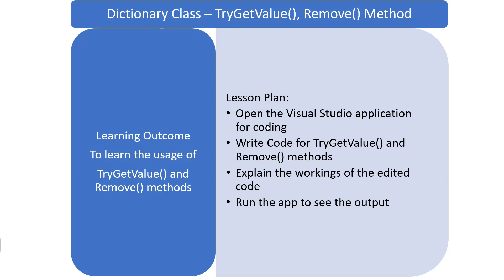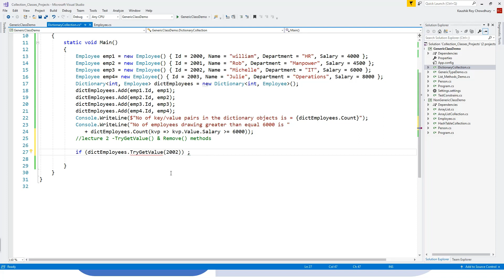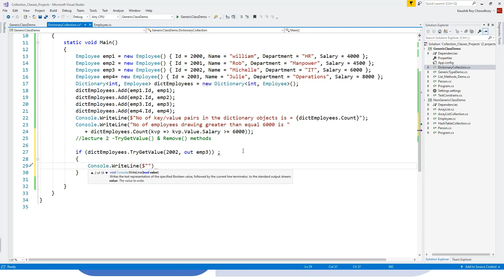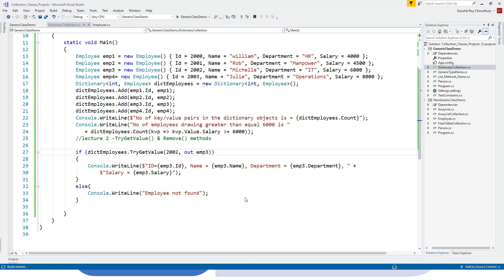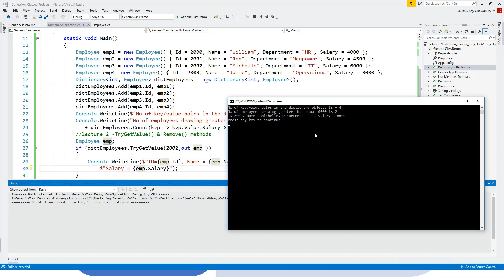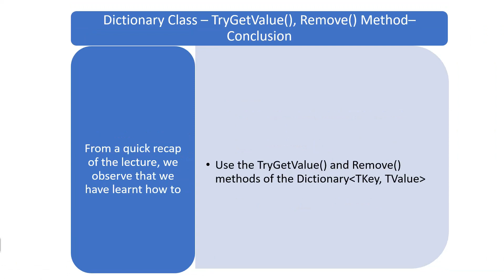Dictionary Class TryGetValue and Remove methods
🚀🎓 Next (Unit Testing Blazor ASP.NET 5) -This is a preview video for my C# Collection course on Udemy.